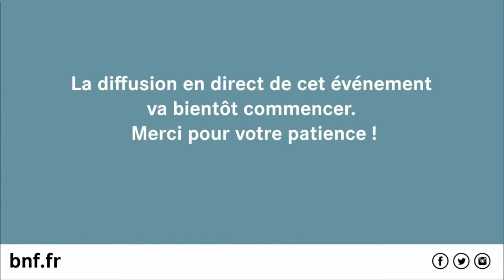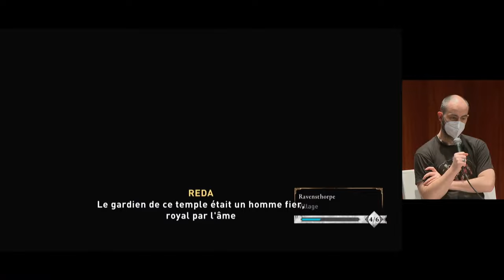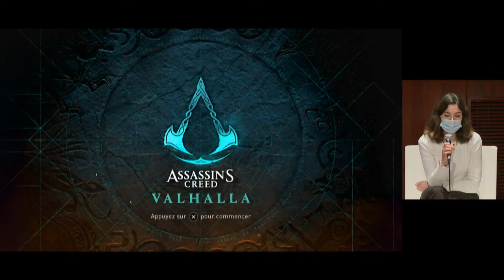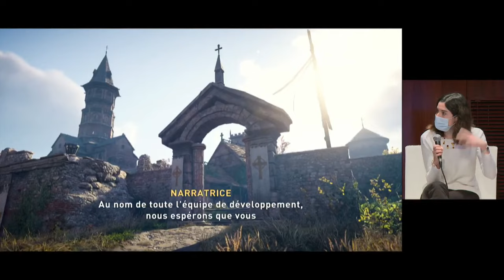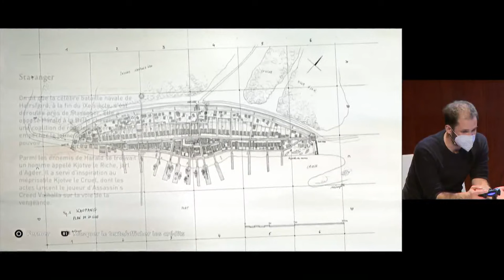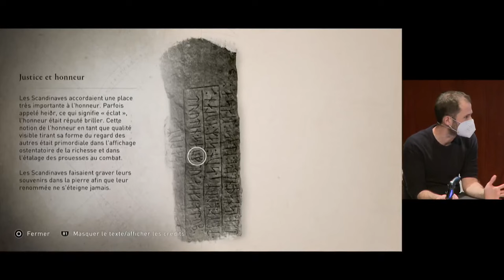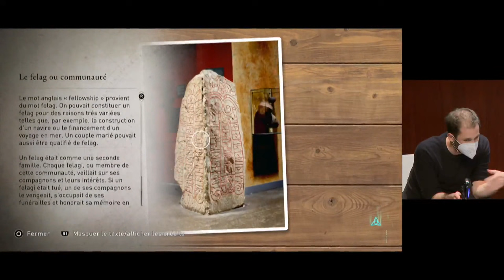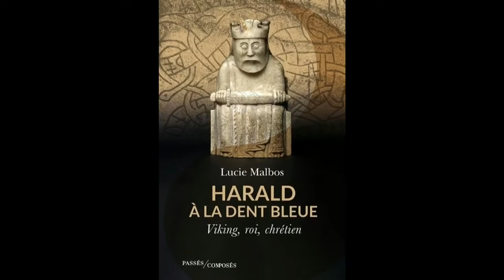Assassin’s Creed Valhalla : influences nordiques dans les jeux vidéo | Les rendez-vous du jeu vidéo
Le département Son, vidéo, multimédia de la BnF propose un cycle de conférences qui explore l’évolution de la production vidéoludique en France.

Découvrez le dernier-né de la série phare d’Ubisoft, Assassin’s Creed Valhalla , qui prend place à l’ère viking.

Séance animée par Romain Vincent, enseignant en histoire-géographie, doctorant sur les usages pédagogiques du jeu vidéo et créateur de la chaîne JVH (Jeux Vidéo & Histoire), Laurent Di Filippo, maître de conférences à l’université de Lorraine, et Lucie Malbos, maîtresse de conférences à l’université de Poitiers.

00:00 Introduction
4:50 La découverte de la colonie danoise en Angleterre : la Grande Halle, la carte de l’Angleterre, le salon de tatouage et autres bâtiments.
17:05 Comment le jeu représente les raids Vikings ?
32:00 Les mondes mythologiques : Asgard
49:50 Qu’est-ce que cela fait de voir ses recherches « prendre vie » dans un jeu vidéo ?
51:28 Rituels sacrificiels et rites funèbres : l’exemple de l’Aigle de sang, mourir les armes à la main, la barque en flamme…
1:07:24 À votre avis, qu’est-ce que l'on apprend en jouant ?
1:13:08 Le Discovery Tour d’Assassin’s Creed et le rôle de consultante de l’historienne Lucie Malbos
1:31:10 Présentation de l’ouvrage de Lucie Malbos : « Harald à la dent bleue : Viking, roi, chrétien » et d’un prochain ouvrage collectif dirigé par Laurent Di Filippo sur les usages contemporains des mythes nordiques.

ÉCHANGES AVEC LE PUBLIC

1:27:00 Remarque sur des jeux développés par des studios scandinaves.
1:35:10 Quelle est la marge de manœuvre d’un consultant historique ?
1:39:00 Comment rendre Assassin’s Creed, le jeu de base, plus éducatif ?
1:44:40 Est-ce que le jeu reste sur des clichés ou apporte-t-il un peu de nuance sur cette période historique ?